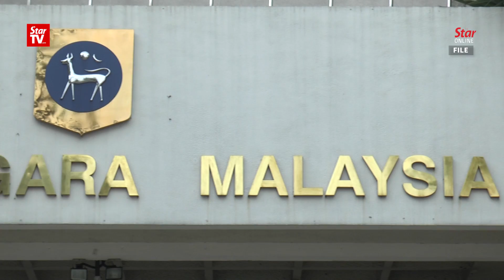Tun Daim says BNM kept him in the dark on forex issue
Former Finance Minister Tun Daim Zainuddin on Monday claimed that he had no clue about the alleged foreign exchange trading and major losses in the 1990s as he was not informed by Bank Negara Malaysia. Testifying before the Royal Commission of Inquiry investigating the matter, he said the central bank had not kept him in the loop and related documents were classified under the Official Secrets Act.